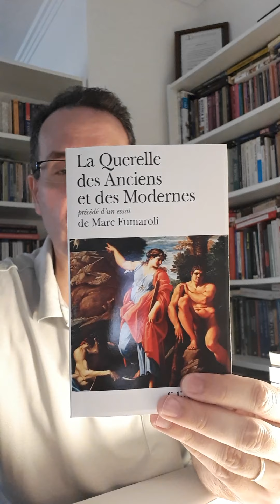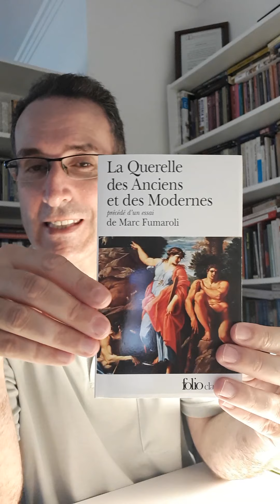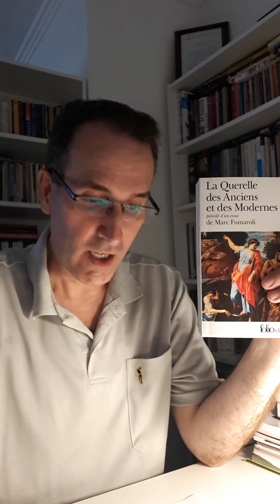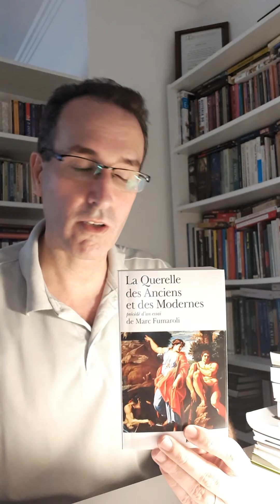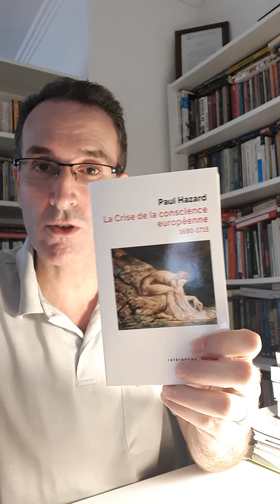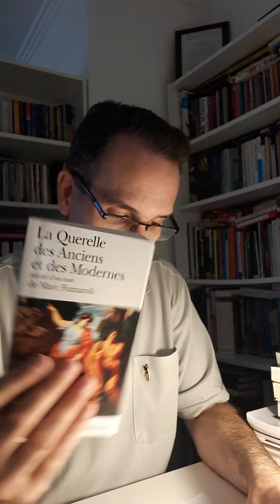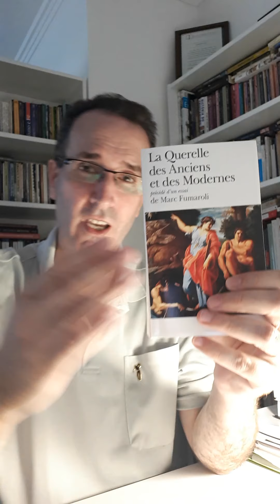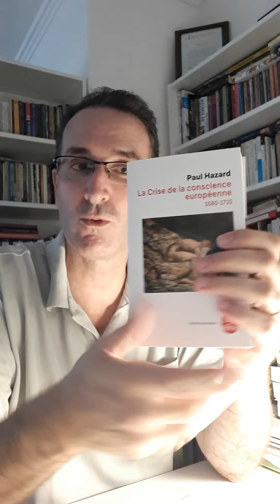A QUERELA DOS ANTIGOS E DOS MODERNOS NO SÉCULO XVII Marc Fumaroli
La Querelle des Anciens et des Modernes : 17e-18e siècles.
Marc Fumaroli

Anciens et Modernes ? La question est résolue. «Les anciens sont les anciens, et nous sommes les gens de maintenant», a tranché depuis le XVIIᵉ siècle l'Angélique du Malade imaginaire de Molière. Cette adorable jeune fille avait raison, comme ont toujours raison toutes les jeunes générations qui veulent vivre avant de se souvenir.Le point de vue «jeune» n'est pourtant pas le seul possible, et pour cause. Marc Fumaroli, dans cet essai suivi d'une anthologie européenne de textes relatifs à la Querelle des Anciens et des Modernes, montre que cette ancienne question, débattue à neuf et avec une extraordinaire passion, a occupé les meilleurs esprits français et européens du XVIIᵉ siècle et du XVIIIᵉ siècle et souvent dans un sens qui n'est pas celui d'Angélique.La raison adulte ne saurait se passer de comparer le présent et le passé, et le discernement dans les choses de la vie a besoin du pessimisme critique et lucide qui éclaire les vices du présent à la lumière de l'amère expérience passée. Les «Anciens» de la Querelle ont donc beaucoup à nous apprendre, même si les «Modernes» ont aujourd'hui l'illusion rétrospective d'avoir eu aisément le dessus et de pouvoir tranquillement écrire l'histoire en vainqueurs.